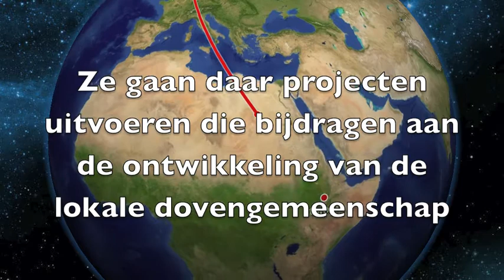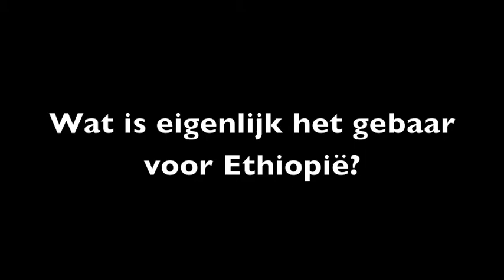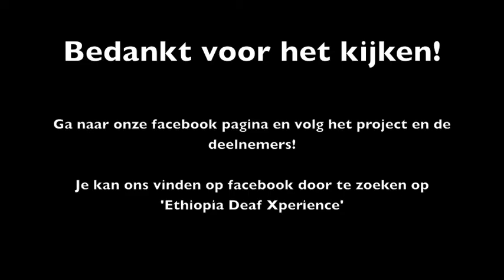Ethiopia Xperience - deelnemers in gesprek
In oktober 2013 reizen 10 dove jongeren af naar Ethiopie om daar projecten uit te voeren met lokale dove jongeren. Boaz, Matthijns en Hans doen mee aan dit project. Ze gaan met elkaar in gesprek over de reis en hun verwachtingen..